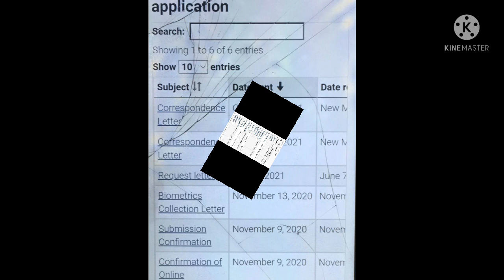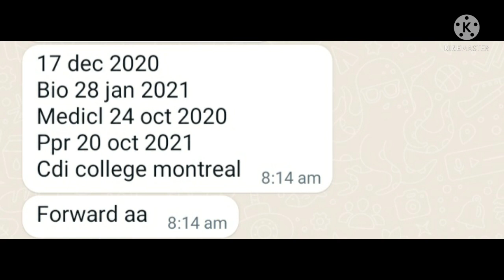20 October ppr timelines canada | today ppr timelines | qubec result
20 October ppr timeline
 ppr timeline
October Qubec Results
June/July Files Results
today ppr timelines
Qubec Results

if you get your ppr then comments below

ppr timeline
today ppr
sds files
non- sds files
qubec update
qubec ppr

Join us 🍁